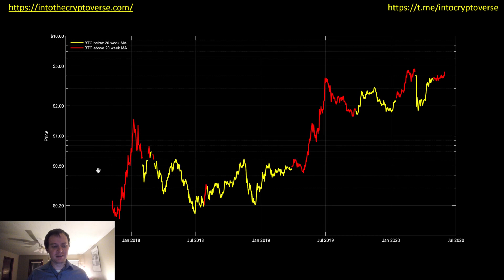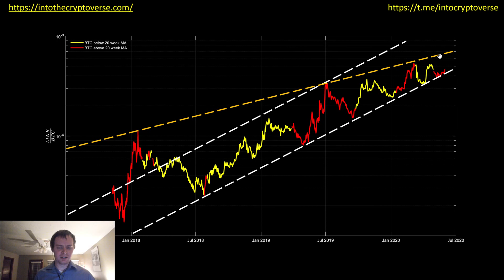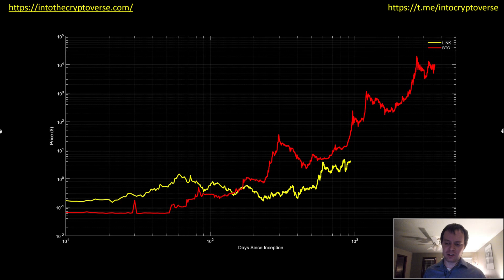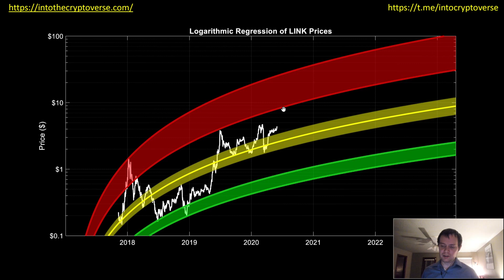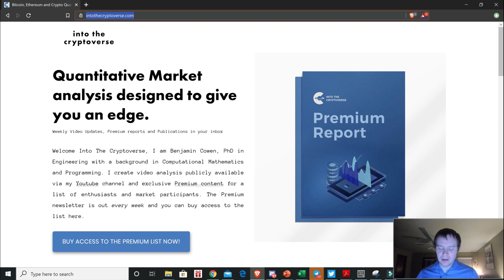Chainlink price begins its typical breakout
Chainlink price tends to breakout when Bitcoin gets and stays above the 20 week moving average. The movement during this iteration seems to have started.